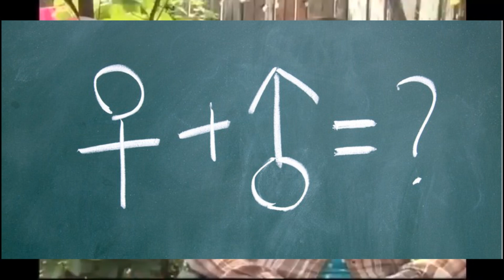Însarcinată la 14 ani I Mama din Intâmplare